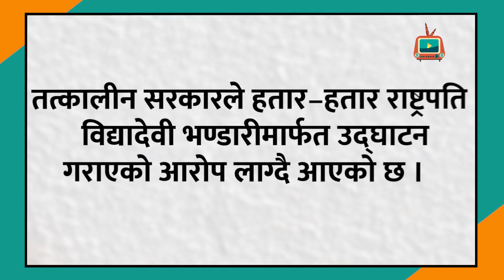पशुपतिनाथ मन्दिरमा राखिएको जलहरीमा प्रयोग भएको सुनको तौल र गुणस्तर कम भएको -Bolne Kalam Report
Presenter : Bikash Shrestha (Milan )
Camera : Ayush Shrestha
Edit : Garima Limbu (Numa )

Multimedia Journalist :
Garima Limbu (Numa )
Ayush Shrestha

Publisher :
Bikash Shrestha (Milan )

Technical Team:
 Bimba Films